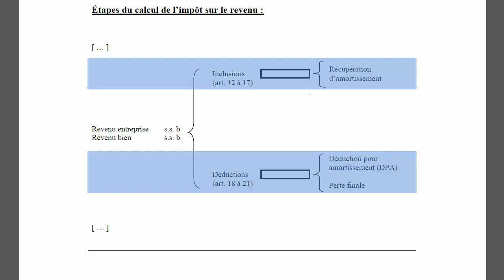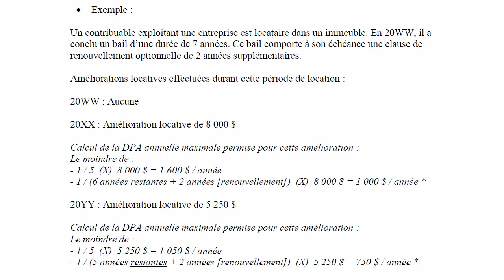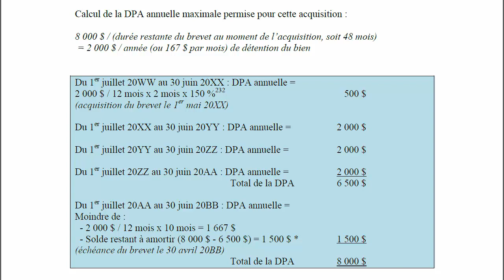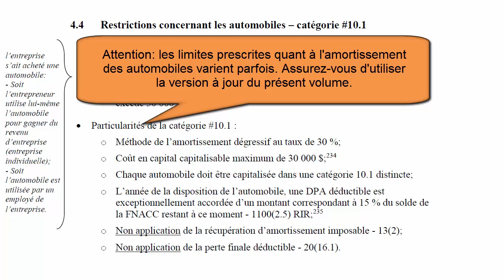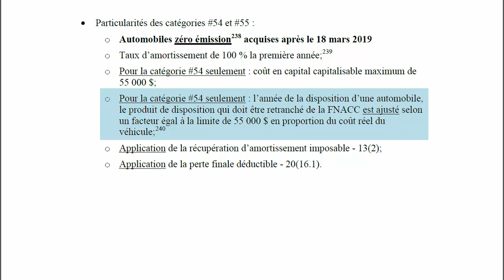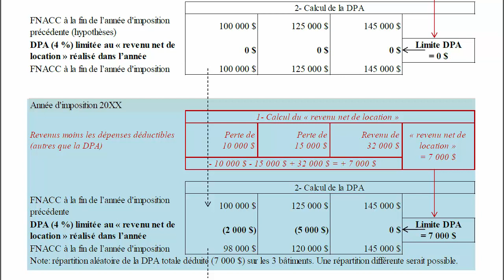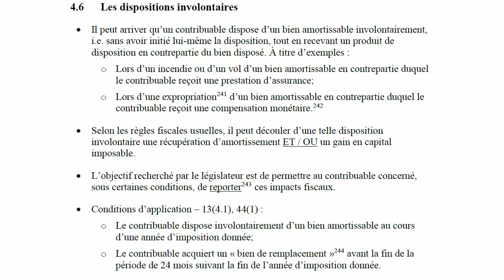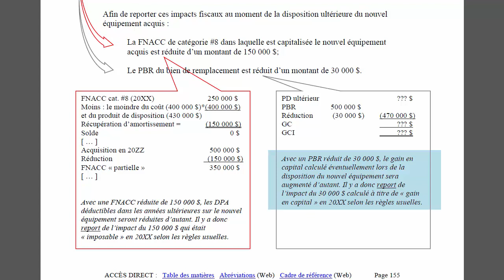Situations particulières-2019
Partagez !